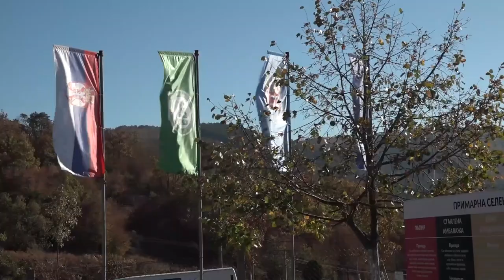DEPONIJA DOBIJA SOLARNU ELEKTRANU